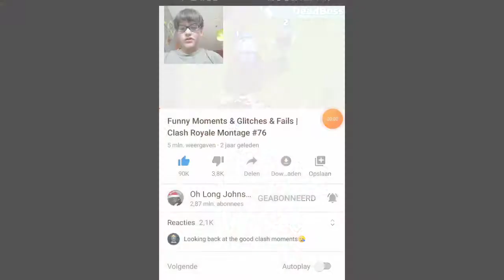REAGEREN OP GRAPPIGE MOMENTEN UIT CLASH ROYALE!